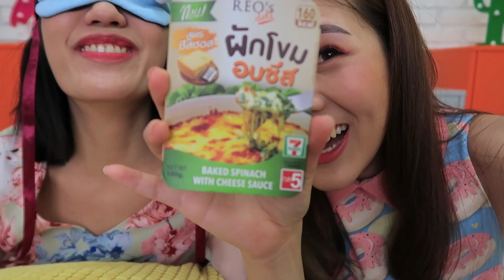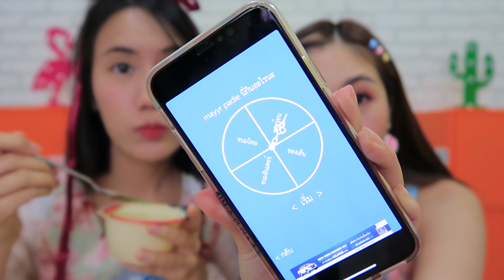เมอาพาดี้ ทายซิ กินอะไรเอ่ย? ep.1 | mayyR x icepadie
ฮื้อออออ คนบ้าอะไร กินอะไรก็รู้ไปหมดเลย
งื้อออออ !